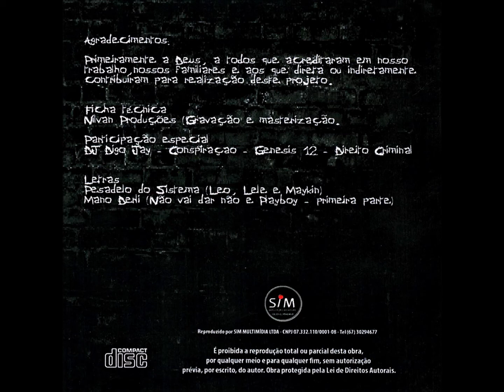Rap - 05 - Relatos da Periferia - Pesadelo do Sistema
Pesadelo do Sistema - Volume 01 CD - 2013 - Conjunto Vocal Masculino - Rap